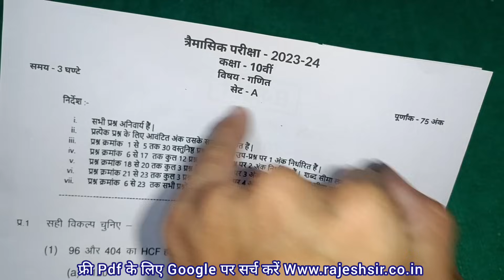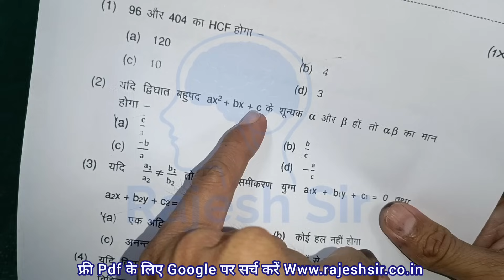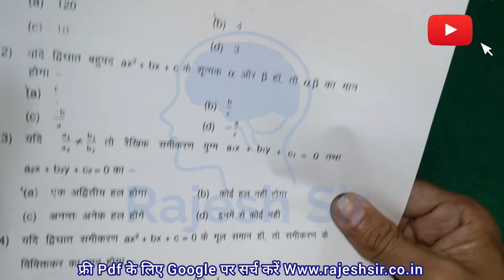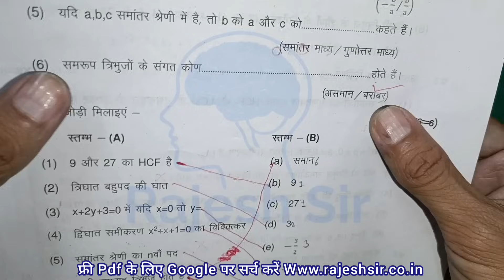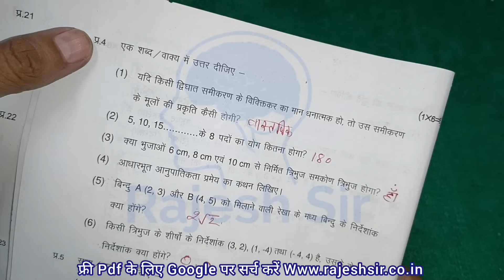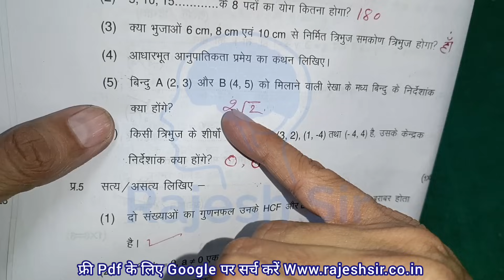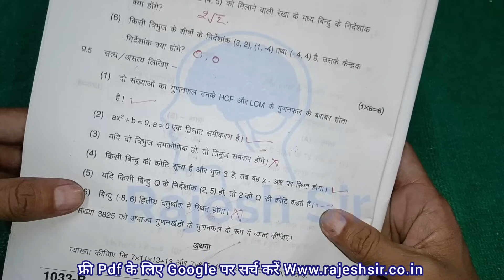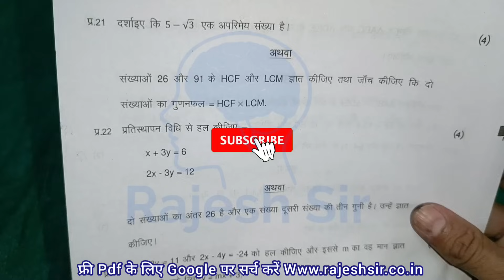कक्षा दसवीं गणित का पेपर त्रैमासिक परीक्षा 2023 | class 10th ganit ka paper trimasik Pariksha 2023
मध्य प्रदेश त्रैमासिक परीक्षा 2023 कक्षा दसवीं गणित का पेपर
10 वीं कक्षा गणित पेपर त्रैमासिक परीक्षा 2023

त्रैमासिक परीक्षा 2023 दसवीं गणित का पेपर
कक्षा दसवीं गणित त्रैमासिक परीक्षा पेपर
त्रैमासिक परीक्षा कक्षा दसवीं गणित का पेपर
दसवीं गणित पेपर त्रैमासिक परीक्षा 2023
त्रैमासिक परीक्षा 2023 कक्षा दसवीं गणित का पेपर
kaksha dasvin trimasik Pariksha ka paper
kaksha dasvin ganit trimasik Pariksha ka paper
trimasik Pariksha ka paper kaksha dasvin vishay Ganit
trimasik Pariksha paper kaksha dasvin vishay Ganit
dasvin ganit Prem Aashiq Pariksha ka paper
10 vin kaksha ganit paper
trimasik Pariksha 2023 kaksha dasvin ganit ka paper
dasvin ganit ka paper trimasik Pariksha 2023

kaksha dasvin

कक्षा दसवीं का गणित का पेपर

कक्षा दसवीं का त्रैमासिक पेपर गणित

कक्षा दसवीं

trimasik pariksha 2023 ka ganit paper

trimasik pariksha kaksha dasvin ganit paper

कक्षा दसवीं त्रैमासिक परीक्षा 2023

kaksha dasvin ganit ka paper

trimasik pariksha kaksha dasvin ganit

प्रेम आशिक परीक्षा 2023 कक्षा 10 गणित

kaksha dasvin trimasik Pariksha paper

गणित का पेपर दसवीं

kaksha dasvin ka ganit ka paper

कक्षा दसवीं का गणित का पेपर 2023

प्रेम आशिक परीक्षा कक्षा दसवीं

rajesh sir

trimasik pariksha 2023 vishay ganit

त्रैमासिक परीक्षा कक्षा दसवीं

दसवीं का त्रैमासिक पेपर गणित का

 trimasik pariksha vishay ganit

दसवीं का गणित का पेपर त्रैमासिक
kaksha dasvin trimasik paper

कक्षा दसवीं का
कक्षा दसवीं त्रैमासिक परीक्षा
कक्षा दसवीं त्रैमासिक पेपर गणित

dasvin ka ganit ka paper trimasik paper

 प्रेम आशिक परीक्षा कक्षा 10वीं  गणित

कक्षा दसवीं गणित का पेपर त्रैमासिक परीक्षा

प्रेम आशिक पेपर कक्षा दसवीं

दसवीं का गणित का पेपर

प्रेम आशिक पेपर कक्षा दसवीं गणित

dasvin ka trimasik paper ganit

प्रेम आशिक पेपर गणित

kaksha dasvin trimasik

trimasik pariksha

kaksha dasvin ka trimasik paper

kaksha dasvin vishay ganit ka paper

कक्षा दसवीं गणित का पेपर

kaksha dasvin trimasik pariksha

trimasik pariksha dasvin...

 कक्षा दसवीं का त्रैमासिक गणित पेपर

कक्षा दसवीं का त्रैमासिक पेपर

दसवीं का पेपर गणित का

27 तारीख का गणित का पेपर

kaksha dasvin vishay ganit

कक्षा दसवीं का त्रैमासिक का पेपर

ganit ka paper kaksha dasvin

kaksha dasvin ka paper trimasik

trimasik paper kaksha dasvin ganit

trimasik pariksha ganit dasvin

kaksha dasvin ke trimasik paper

प्रेम आशिक परीक्षा 2023 विषय गणित

trimasik paper

kaksha dasvi ka trimasik paper

गणित का पेपर दसवीं का

timahi pariksha kaksha dasvin

trimasik paper kaksha dasvin

trimasik ganit ka paper dasvin

kaksha dasvin ka

त्रैमासिक परीक्षा

dasvin trimasik pariksha...

गणित का पेपर त्रैमासिक 2023

त्रैमासिक परीक्षा कक्षा 10वीं विषय गणित

ganit ka paper trimasik

 dasvin ka ganit ka paper trimasik

 कक्षा दसवीं का गणित का त्रैमासिक

prem aashiq pariksha kaksha dasvin

trimasik pariksha kaksha dasvin

trimasik pariksha

kaksha dasvin

त्रैमासिक परीक्षा

trimasik pariksha kaksha 10 ganit

dasvin

trimasik paper